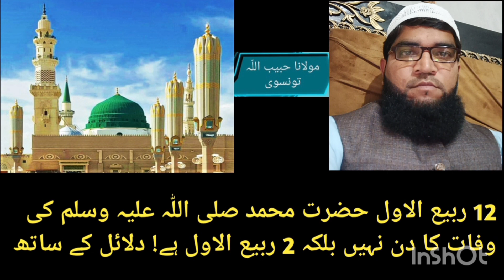حضرت محمد صلی اللّٰہ علیہ وسلم کی تاریخ وفات2ربیع الاول ہے نہ کہ12ربیع الاول پہلی بار دلائل کے ساتھ